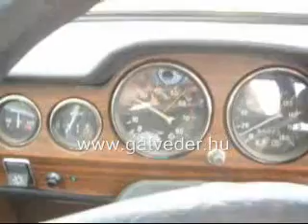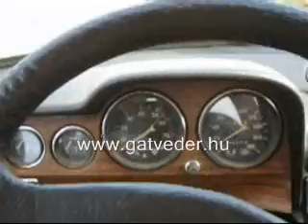Belga-Gépkocsi paródia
Belga paródia